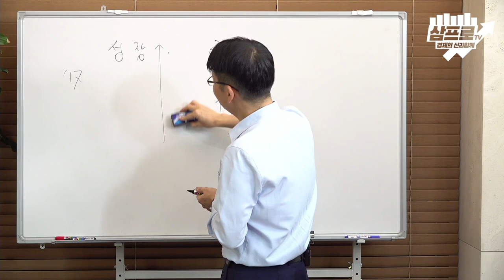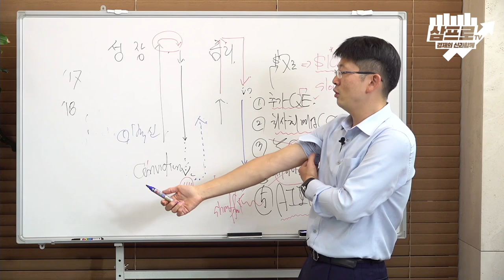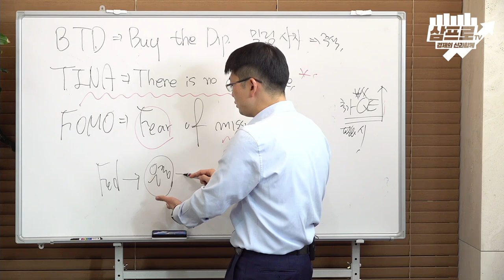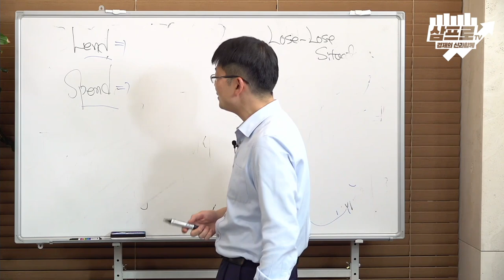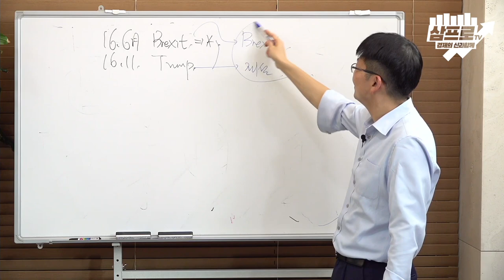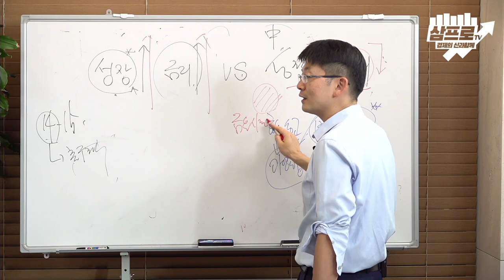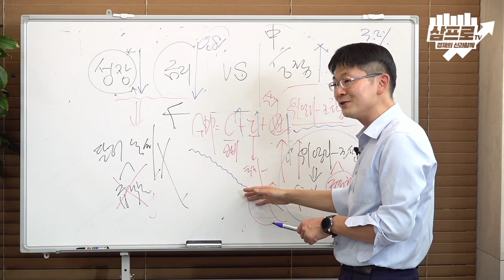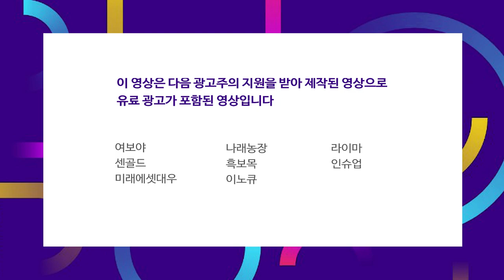위안화 강세도 달러 약세도 속도 조절이 필요한 시점이다 f.오건영 부부장